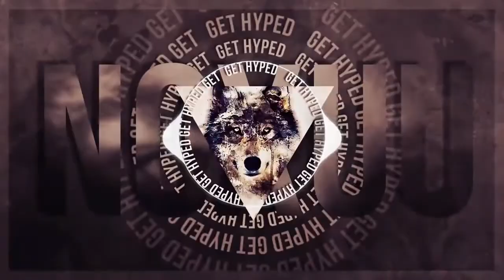ATENTIE BASS FOARTE PUTERNIC